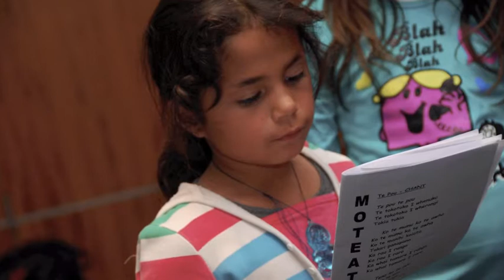Tuinga-Tahi 2010 Marae visit.mov